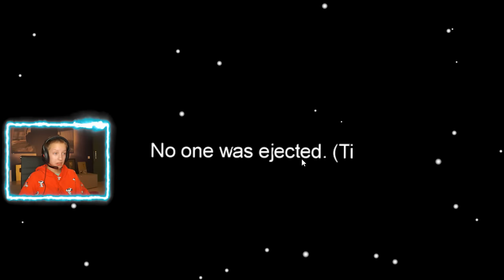PLAYING AS IMPOSTOR WITH ZERO IQ!!!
ZERO IQ IMPOSTOR!